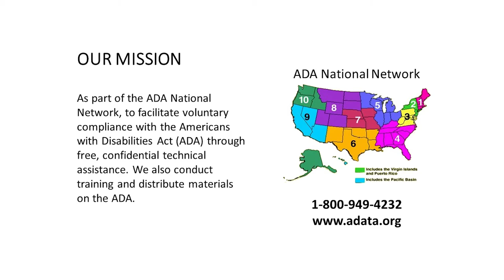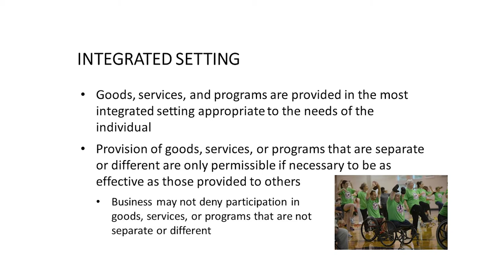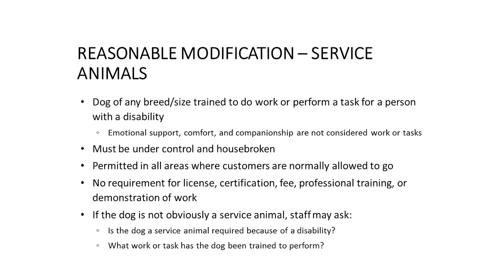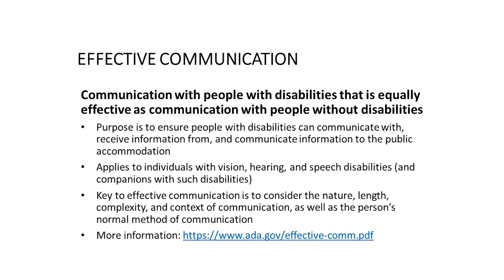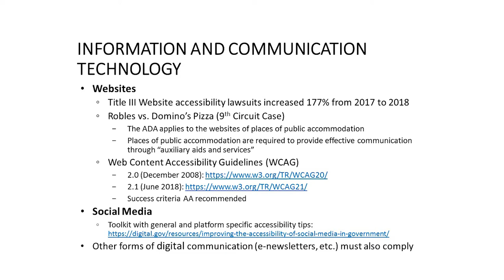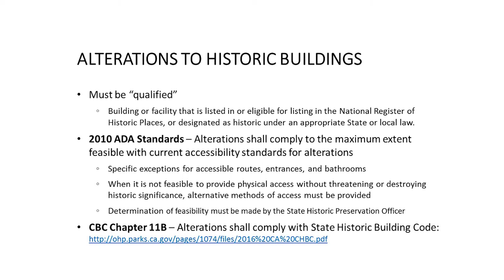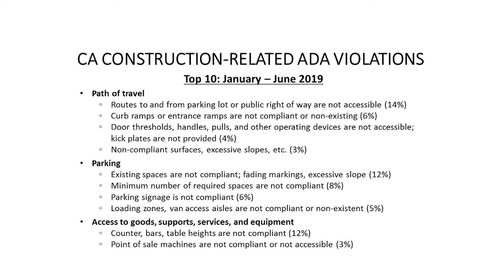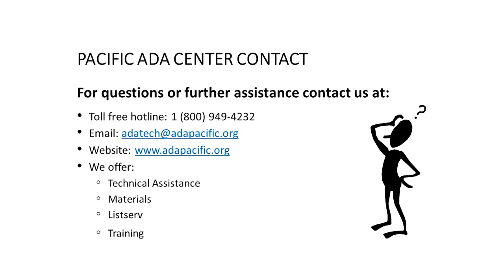The ABCs of ADA for Businesses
Learn what is required of businesses under the Americans with Disabilities Act (ADA) as it pertains to physical accessibility, effective communication, and general nondiscrimination. Business owners will gain knowledge about resources and tools available to achieve greater business accessibility, including the California Certified Access Specialist (CASp) program and financial resources for small businesses.